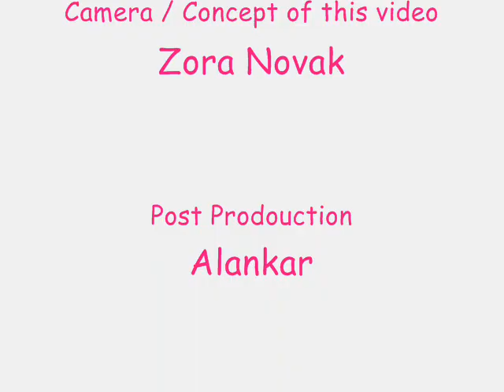Prabhu Kripa Dukh Nivaran Samagam in Sweden 2009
It was a celebration with a lot of peoples in Kista , Stockholm Sweden, Geting Bija Mantra from Guru Shree Kumar Swami Ji , and lot.